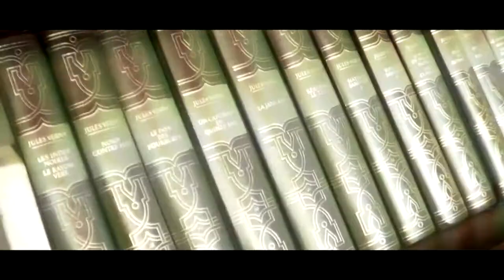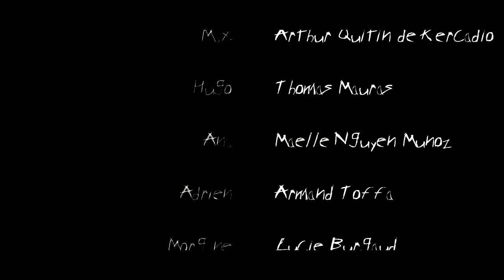Revival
Lors d'un weekend entre amis, Alex se met à avoir des visions et devient fou à cause d'une mystérieuse statuette.

Dsl, la vidéo n'est dispo que sur PC... :/

Production Eclipse Studio

Un film de Simon Burgaud

Distribution :
Louis Pinçonnet
Thomas Mauras
Arthur Quitin de Kercadio
Armand Toffa
Maëlle Nguyen Munoz
Lucie Burgaud

Skip the use : ghost
Trevor Rabin : Library of Congress